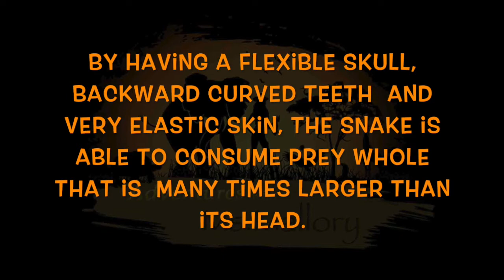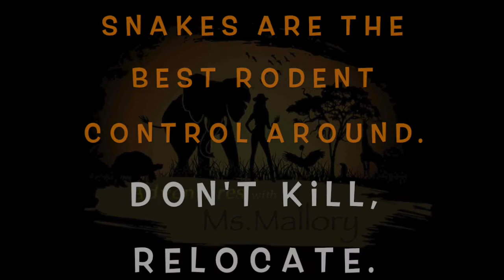Snake Feeding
Ms. Mallory decided to film one of her favorite chores at the Safari Park, feeding the snake.  Snakes are one of the most misunderstood animals in the world.  They play a crucial role in our ecosystem as "pest control."  With a flexible skull, backward curved teeth and elastic skin, they are able to consume prey items many times the size of their head.

DON'T KILL. . .RELOCATE!!